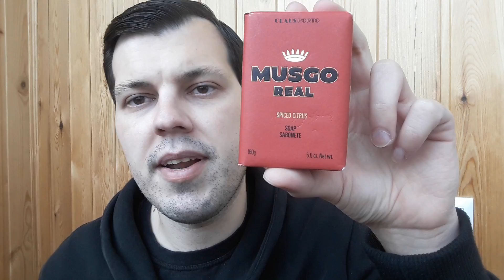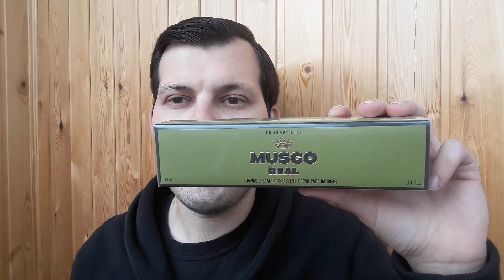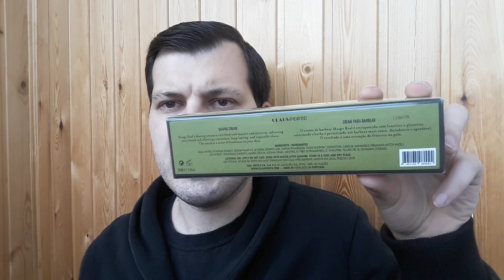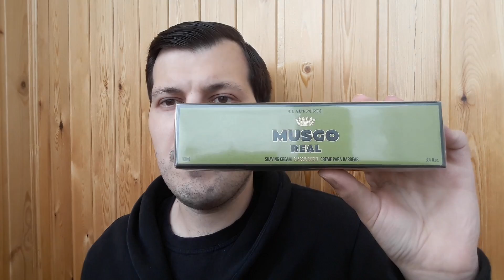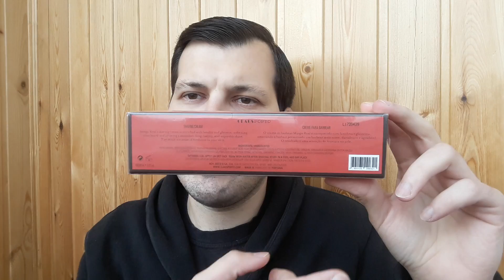Бритье. ПОРТУГАЛИЯ! Musgo Real от Claus Porto (концерн Ach Brito).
- моя группа в ВКонтакте по теме влажного классического бритья, косметики и аксессуаров